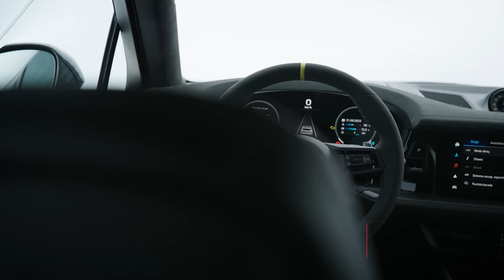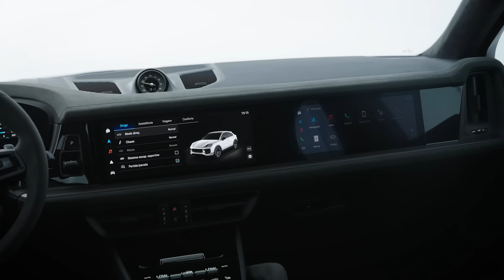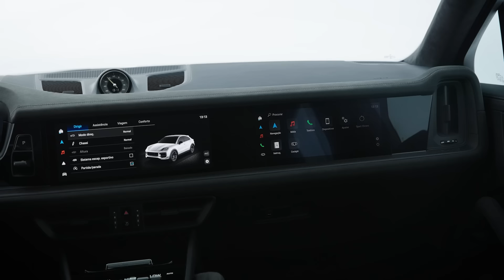Novo Porsche Cayenne Turbo GT 2024 - PREÇO e VERSÕES - Faz 0 a 100 em 3,3 s e passa de 300 km/h!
🚙 Nosso repórter Evandro Enoshita foi conhecer de perto o novo SUV Porsche Cayenne Turbo GT 2024. Ele recebeu um facelift, novos equipamentos de tecnologia, um update na suspensão que deixaram o SUV totalmente insano!

🔍 Nesta versão Turbo GT, O Cayenne fica mais irado e insano. Seu motor é um V8 biturbo 4.0 que gera 659 cv e mais de 85 kgf.m de torque. Com rodas de 22 polegadas, led matrix HD, novas lanternas e um novo desenho no pára-choques, o Porsche Cayenne não passa sem chamar a atenção.

🚀 Ficou curioso? Então solta o play e clique na opção de inscrição e faça parte da nossa comunidade de entusiastas apaixonados por automóveis. 🔔